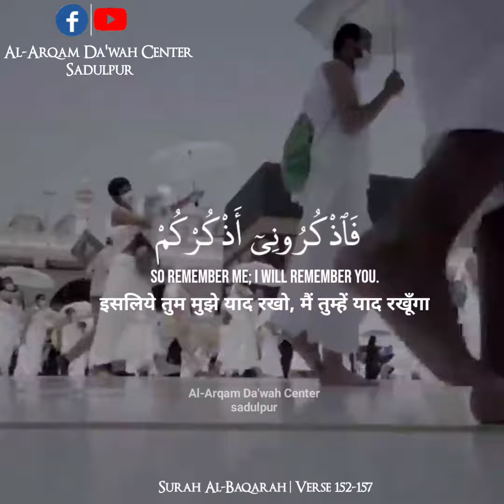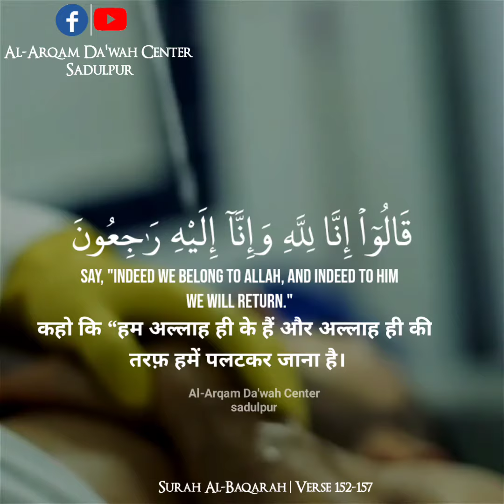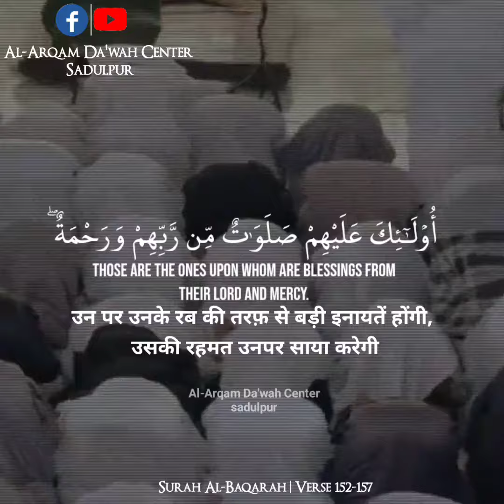The most emotional Quran reaction | Surah Al-Baqarah | Verse 152-157